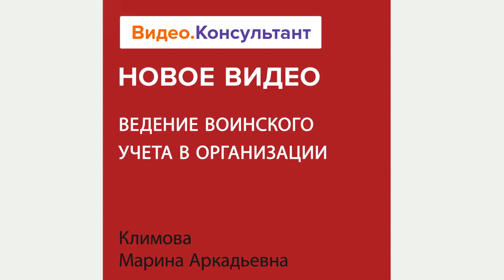Как вести воинский учет в организации в 2024 году | Смотрите семинар на Видео.Консультант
Лектор расскажет, как вести воинский учет в организации. В частности, какие документы и в отношении каких работников оформлять, где хранить бумаги. Разъяснит, как осуществляется бронирование граждан.
Лектор: Климова Марина Аркадьевна, независимый консультант-практик по вопросам налогообложения, бухгалтерского учета и трудового права, кандидат экономических наук.